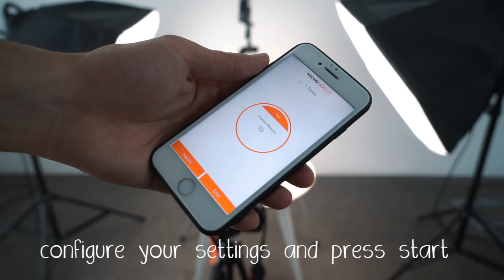Miops Splash Water Drop Kit - Quick Setup Video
In this video, you will see how you can make the initial setup and connection of MIOPS Splash Water Drop Photography Kit.